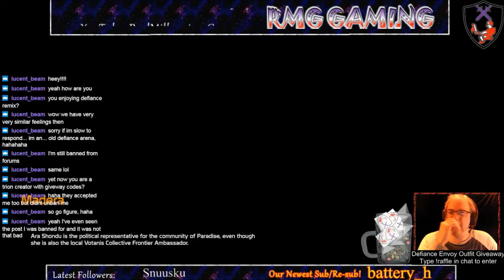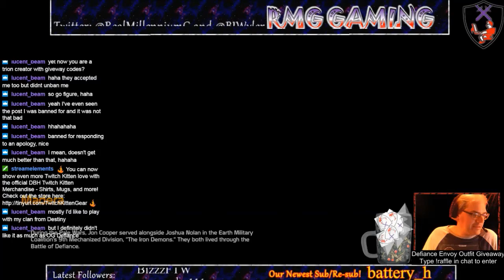Defiance 2050 Closed Beta - Part 9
Wyler takes on a Hellbug Hellion in a major Arkfall, then attempts to reach the Crater to celebrate with a beer!